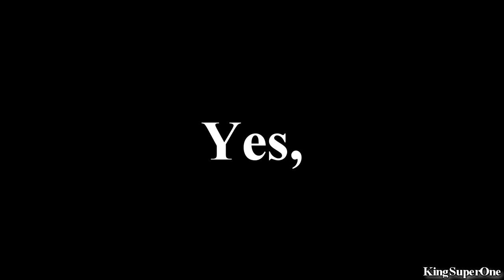Terminator Salvation (Hard Difficulty) | Death Moments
All of the death spots I died on this game with me complaining about it. Why? Because the game is shit.